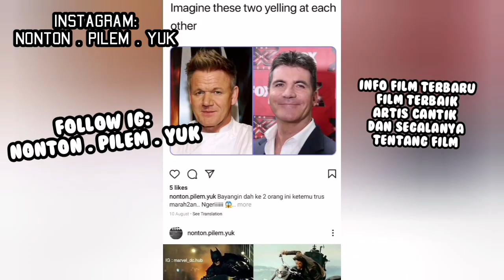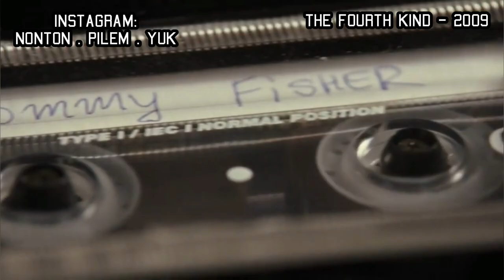Banyak Yang Buk4 Buk4an ! 15 Film Terbaik Milla Jovovich Selain Resident Evil